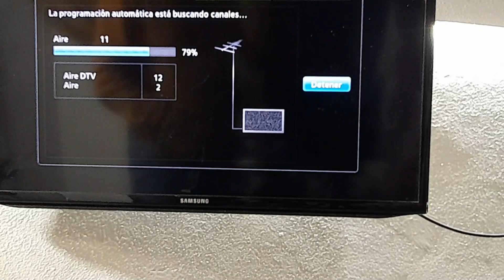la antena Más ECONOMICA del mundo